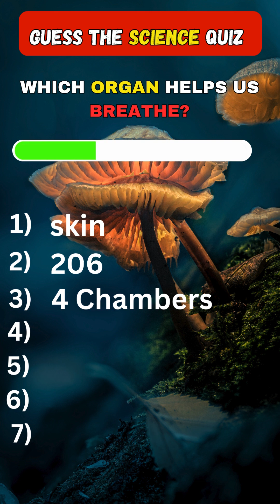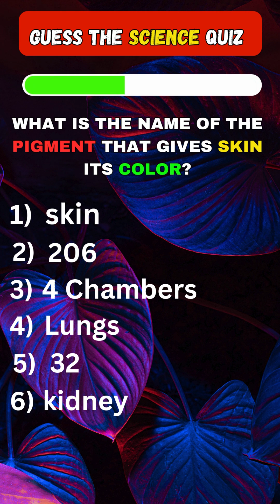Guess The Science Quiz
Guess these science questions quiz

Don't Forget to Tell the Score in the Comments.